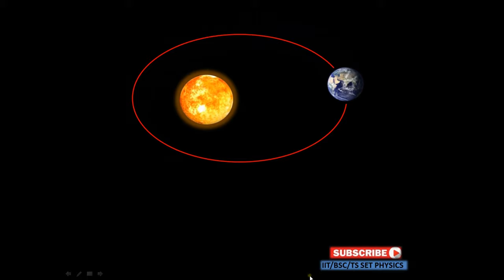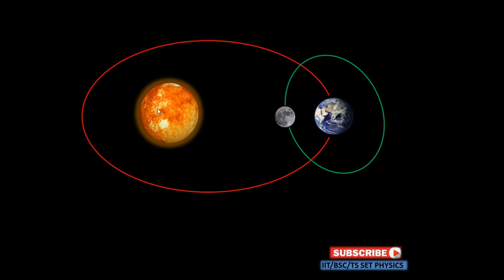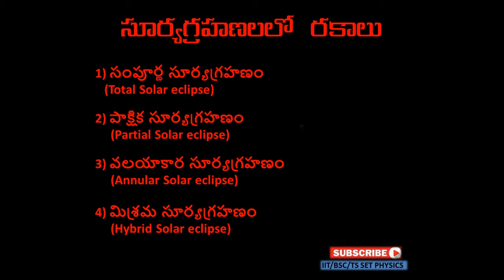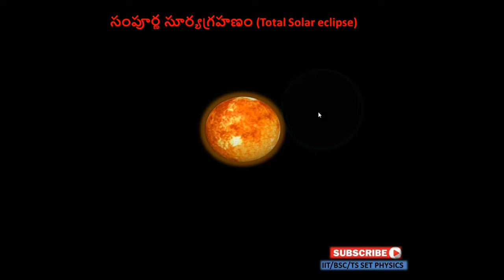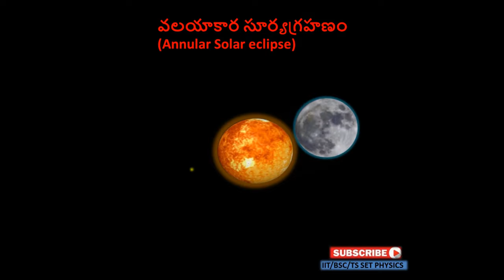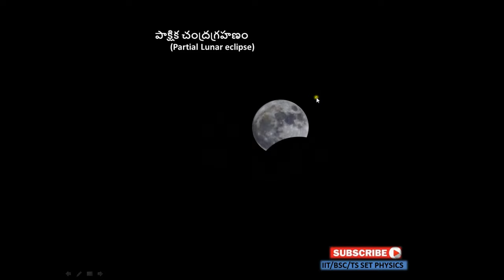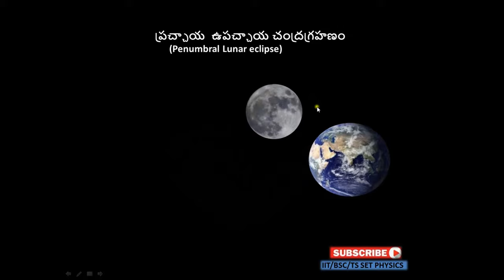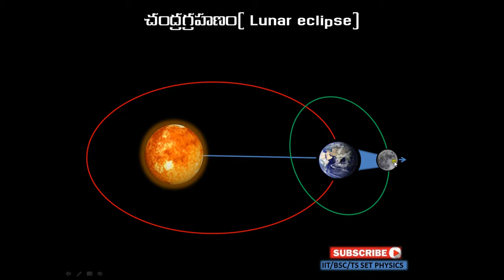SOLAR AND LUNAR ECLIPSE TYPES ||సూర్యగ్రహణం & చంద్రగ్రహణం ||సూర్యగ్రహణం &చంద్రగ్రహణలలో రకాలు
సూర్యగ్రహణం మరియు చంద్రగ్రహణం ఎలా ఏర్పడుతాయి.
సూర్యగ్రహణలలో  రకాలు
చంద్రగ్రహణలలో  రకాలు